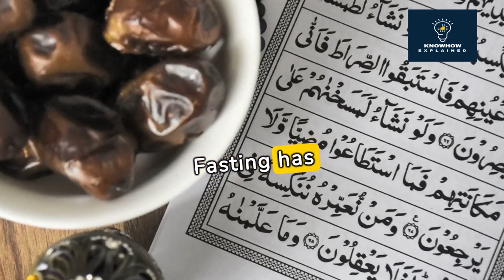The Ultimate guide to intermittent fasting: benefits, Tips, and Results.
Top 10 health benefits of fasting

    Supports hormones and genes that influence metabolism. ...
    May support weight loss. ...
    Supports blood sugar management. ...
    Supports gut health. ...
    Supports heart health. ...
    May help disease prevention. ...
    May delay ageing and support growth and metabolism. ...
    May reset your circadian rhythm.